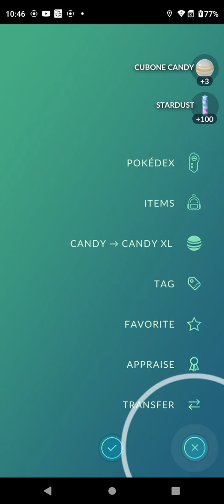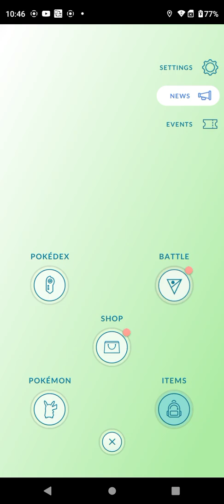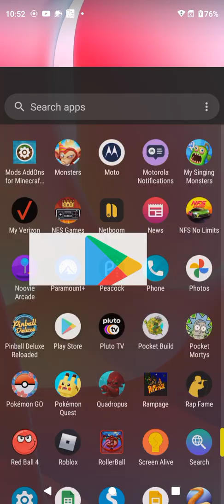spending more money on go fest with raid passes